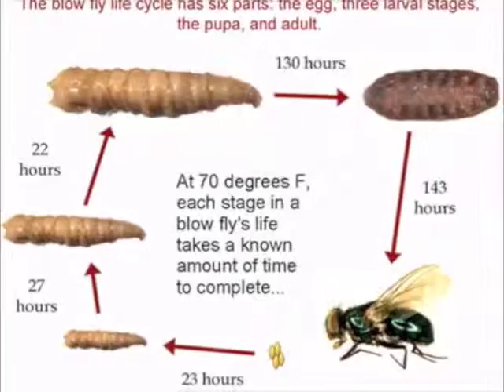Forensic Medicocrminal Entomology Song by The Physics Chanteuse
Forensic Medicocrminal Entomology Song produced and sung by Lynda Williams (The Physics Chanteuse) for the American Academy of Sciences Annual Conference, 2010. Lyrics adapted from The County Medical Examiners, music by Matmos.) ;-) Special Thanks to Lee Goff .Video by Bergen Williams